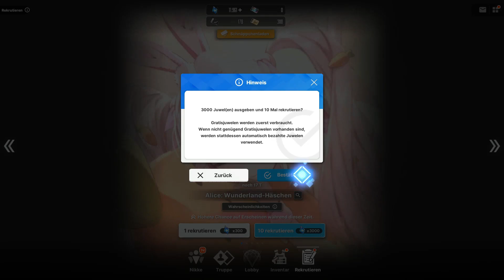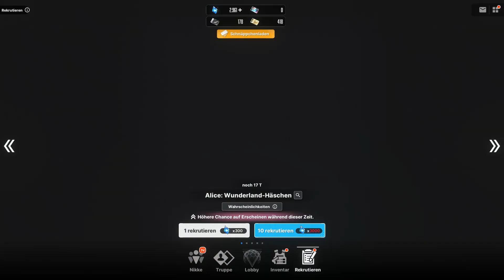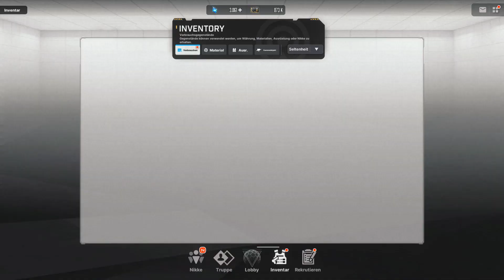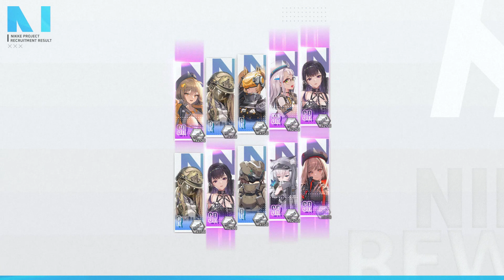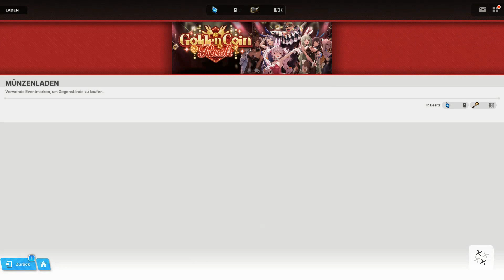Nikke 45 I bought Bunny Alice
so , i spend 30k curency and yet still no banner bitch .. just like with kill the Lord .. Wife tatto girl .. ehh i bought Alice .. on my main i spend 60k and only got her once .. the girls i really desire are very expansive ..like real life